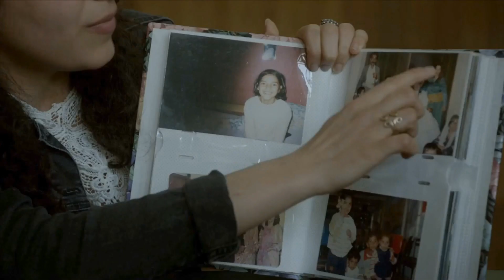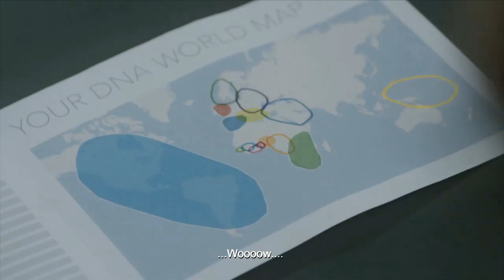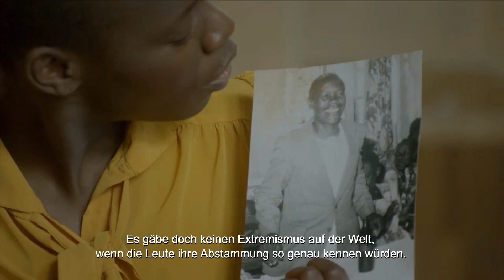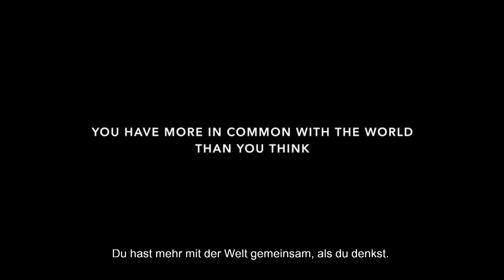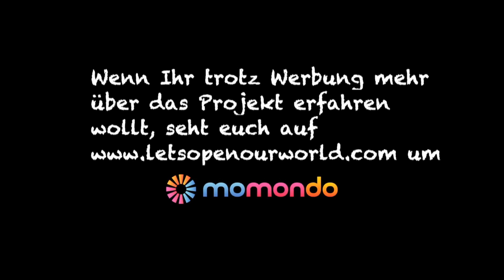Die unglaubliche Reise unserer DNA!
Liebe Inklusionler und natürlich Inklusionlerinnen,
der heutige Film ist zwar im Netz gewildert und eigentlich im Ursprung sogar ein Werbefilm, der zum Reisen anregen soll, aber er macht auch eines sehr schön deutlich und deswegen habe ich ihn für heute ausgewählt.
Er zeigt, was meiner Meinung nach oft die Probleme einer inklusiven Gesellschaft sind: Ignoranz, Überheblichkeit und Engstirnigkeit sind nur einige Ausdrücke, die, wie ich finde, einer Inklusion im Wege stehen können.
In diesem Film von ‚Momondo‘, der sich auf die Fahnen geschrieben hat, dass jeder auf der Welt reisen sollen dürfte, um viele andere Menschen zu treffen und sich weiterzubilden, geht es aber um eine eigentlich geteilte Welt, in eine mit „offenen Menschen“ und eine „deren Menschen eingeschränkte Sichtweisen haben“. Eine Welt also, in der durch verschiedene Einstellungen, Prägungen und Vorurteile diese Welt von Menschen geteilt wird.
Aber wenn wir Erfahrungen machen, die etwas infrage stellen, fangen wir an, die Dinge anders zu sehen und anders zu beurteilen.
Dieser Film soll euch anregen, solch eine neue Erfahrung zu machen, um festzustellen, dass wir zwar glauben, alle sehr unterschiedlich zu sein, aber letztendlich doch aus dem gleichen Material ‚gestrickt‘ sind, nämlich unserer DNA. Die kann zwar unglaublich divers und unterschiedlich sein, wie man anatomisch ja auch oft feststellen kann, den Hauptunterschied macht aber letztendlich unser DENKEN aus.
Lernt, wie Ihr mit dem Rest der Welt vernetzt seid und warum Inklusion im Einbrechen der Schranken in unseren Köpfen beginnt.